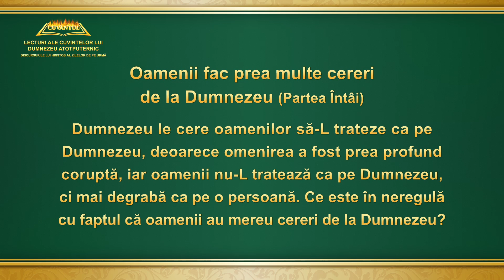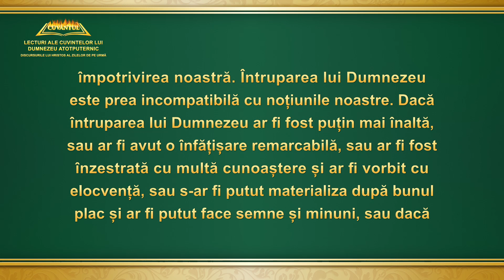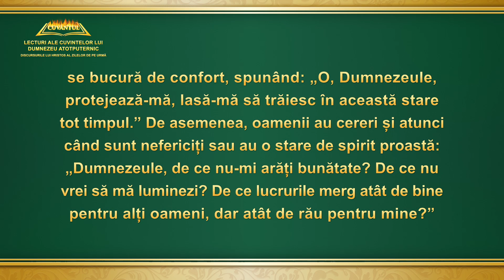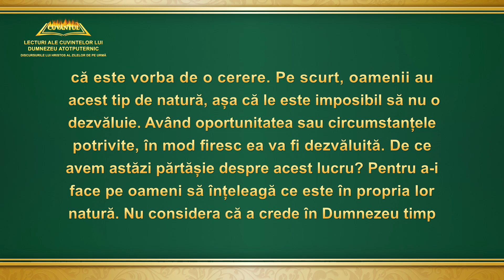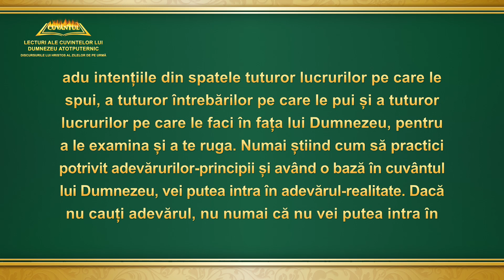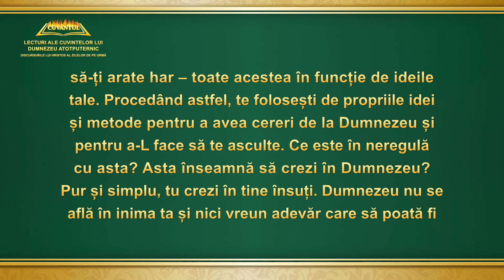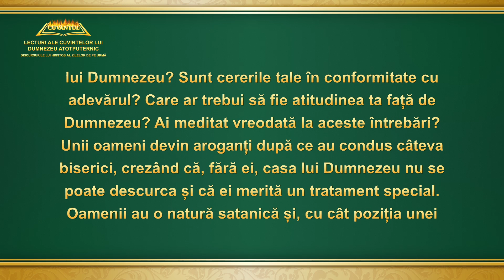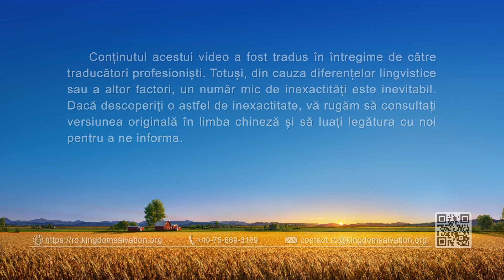Cuvântul lui Dumnezeu „Oamenii fac prea multe cereri de la Dumnezeu” Partea Întâi